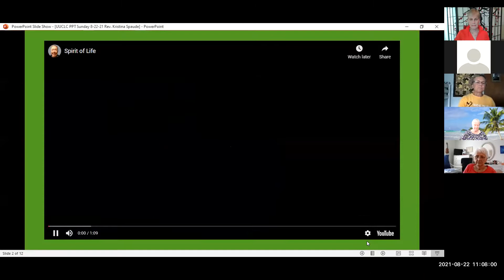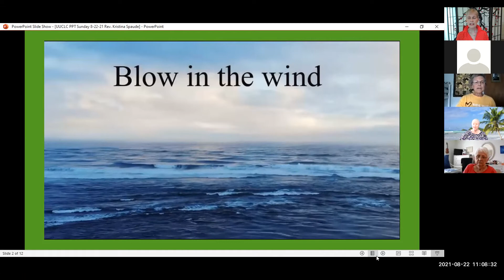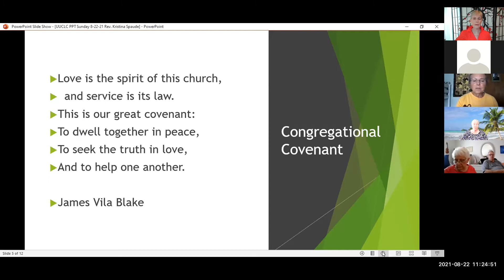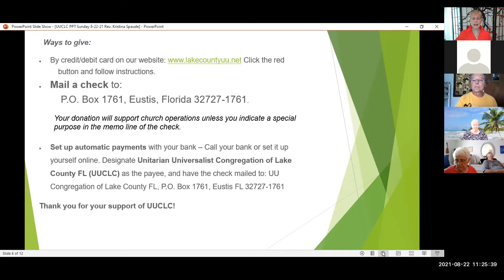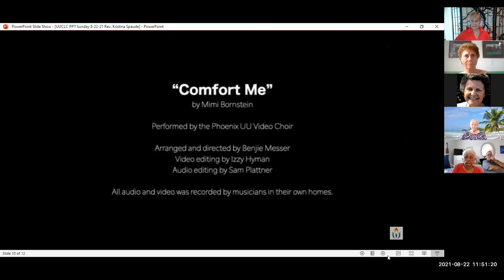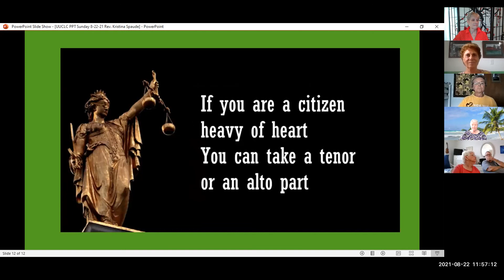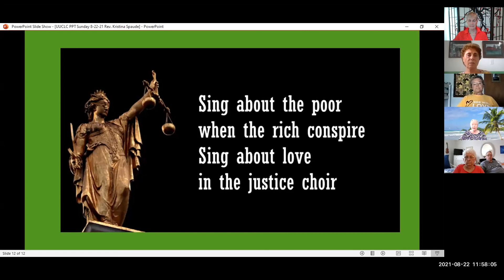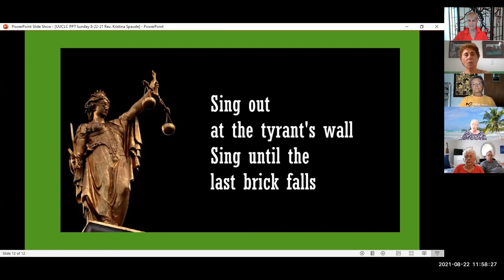2021 08 22 Sunday Service Rev Kristina Spaude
"Disrupting the Narrative"
So often, perfectionism keeps us from finding joy in this amazing and imperfect world, and yet it’s a trait that many of us share. What happens when we embrace our imperfect world and our imperfect selves?